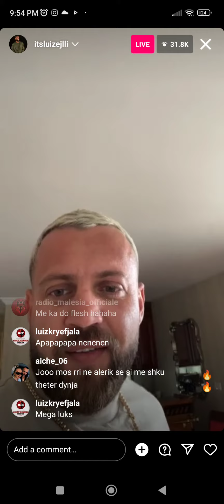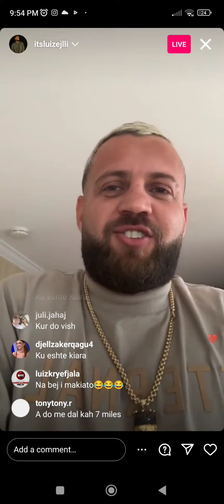Luizi nga Amerika